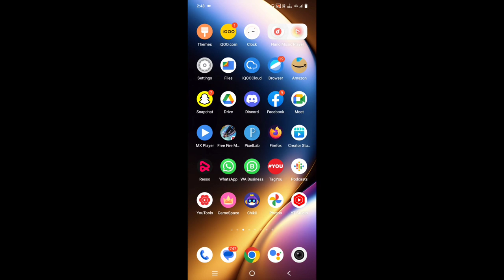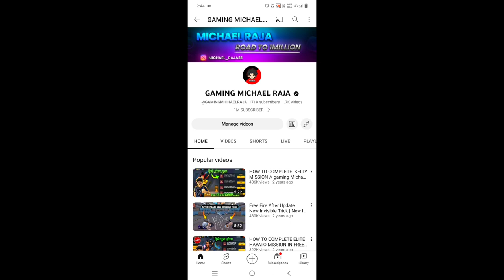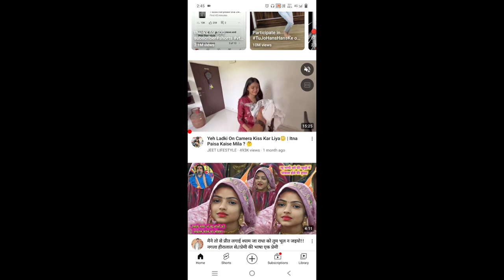youtube story option not showing | youtube story option show kyu nahi ho raha hai | problem Solve